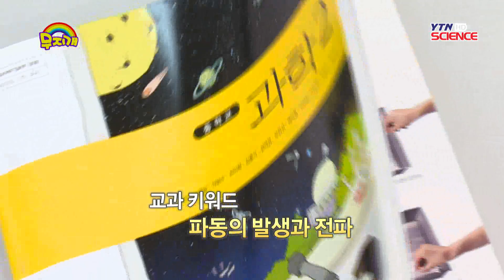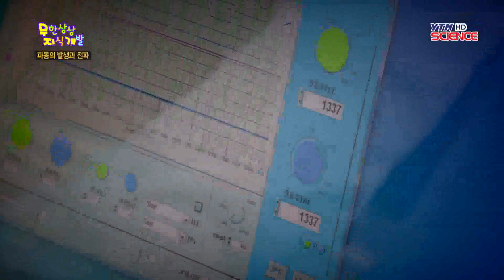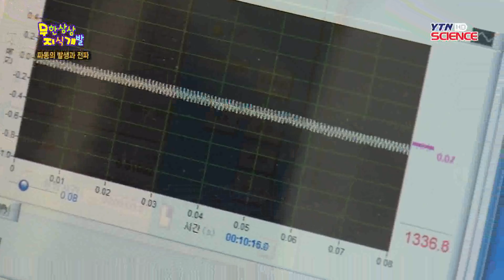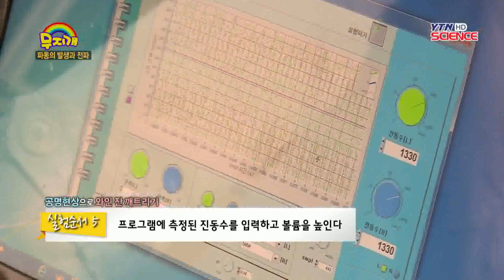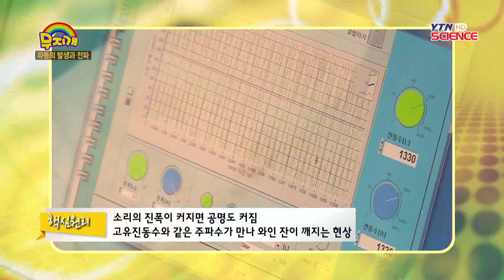[교과서 속 숨은 과학 찾기] 파동의 발생과 전파